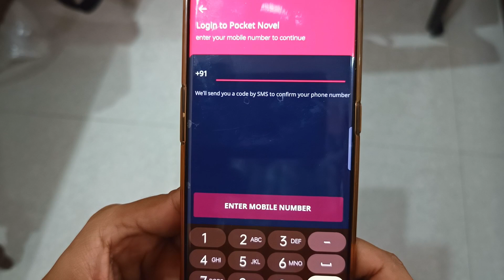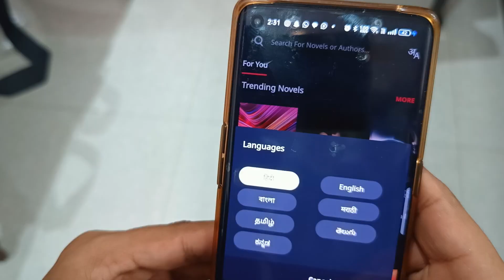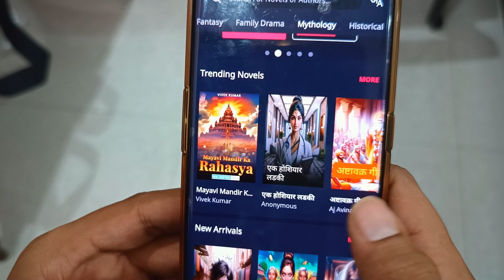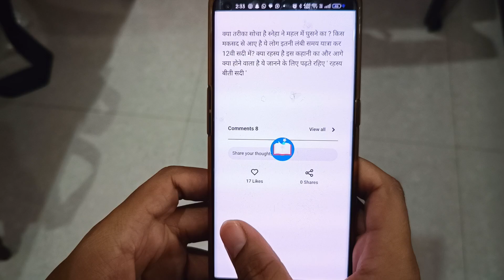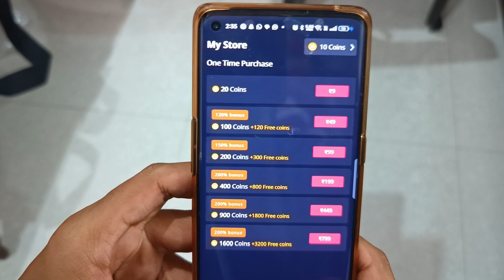Pocket Novels App Kaise Use Kare | Pocket Novels App Kya Hai | Pocket Novels App Paise Kaise Kamaye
Pocket Novels App Kaise Use Kare | Pocket Novels App Kya Hai | Pocket Novels App Paise Kaise Kamaye | Pocket Novels App ek aisi platform hai jahan aap apne favorite novels aur stories padh sakte hain. Ye app specially un logon ke liye banayi gayi hai jo likhne aur padhne ka shauk rakhte hain. App me aapko kai genres me stories milengi jese romance, thriller, fantasy, aur bhi bahut kuch.
Queries Solved In This Video -
pocket novel reader se paise kaise kamaye
pocket novels app kaise use kare
pocket novel
pocket novels app kya hai
pocket novel reader app kaise use kare
how to use pocket novels app